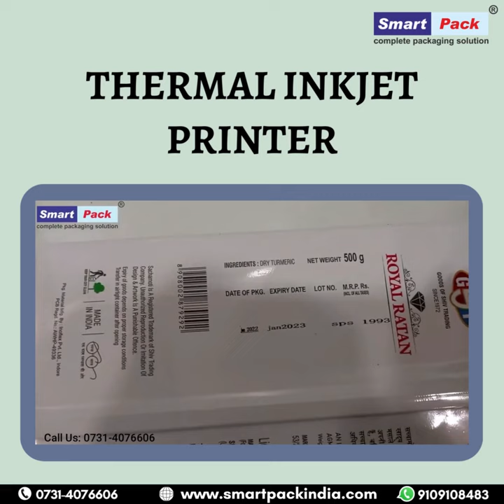THERMAL INKJET PRINTER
Ink Cartridges: The printer contains one or more ink cartridges, each containing multiple small ink reservoirs for different colors (cyan, magenta, yellow, and black, commonly referred to as CMYK).

Print Head: The print head is a crucial component of the printer. It has tiny nozzles for each ink reservoir. These nozzles are responsible for spraying ink droplets onto the paper.

Heating Element: Each nozzle has a tiny heating element associated with it. When the printer receives a command to print, a current is passed through the heating element, causing it to heat up rapidly.

Ink Ejection: The rapid heating causes a small amount of ink in the reservoir to vaporize and form a bubble. This bubble creates pressure, pushing a droplet of ink out of the nozzle onto the paper. The size of the bubble determines the size of the droplet, which in turn affects the print quality and resolution.

Droplet Placement: By carefully controlling the timing of heating and the size of the droplets, the printer can accurately place the ink droplets on the paper, creating text, images, and graphics.